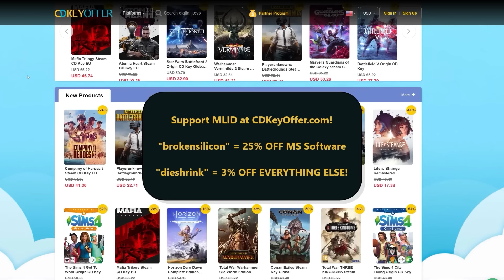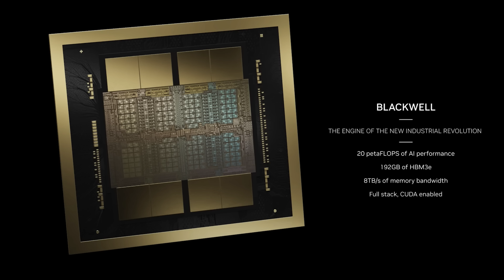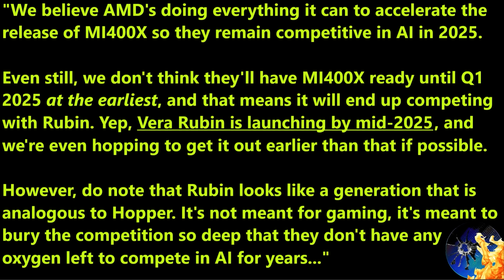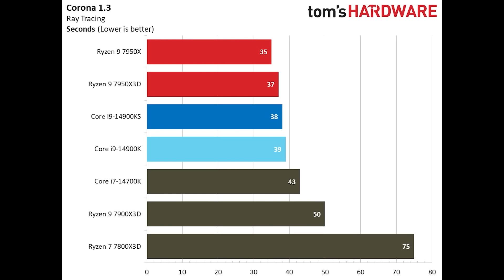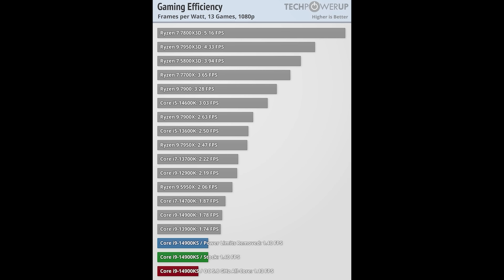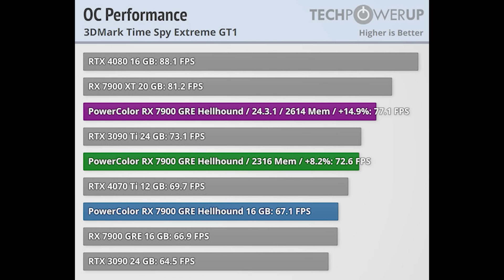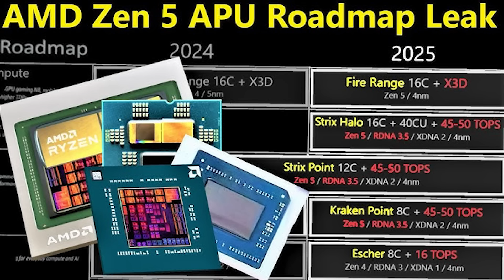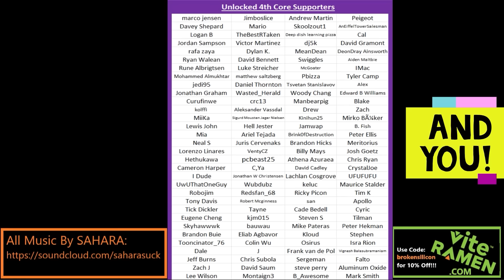AMD Zen 5 Specs Confirmed, Intel Arrow Lake, FSR 3.1, PS5 Pro, Nvidia Blackwell | Broken Silicon 250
We discuss upcoming Nvidia GPU Architectures, Zen 5 Clock Speeds, and PlayStation 5 Pro!
[SPON: Use "brokensilicon“ at CDKeyOffer to get Win 11 Pro for $23

0:00 Weather, Dolly Parton, and Episode 250! (Intro Banter)
6:05 Nvidia Blackwell Announced at GTC
16:54 AI Power Consumption vs Crypto Mining
21:30 Nvidia Vera Rubin Launches quickly after Blackwell!
31:08 PS5 Pro Confirmed, PlayStation Spectral Super Resolution Leaked
44:09 AMD Announces FSR 3.1
53:27 Intel i9-14900KS Reviewed & Released
1:01:13 24 Core Arrow Lake Pictured, Launching End of 2024
1:12:52 Tiny Corp. AMD Drama, 7900 GRE Unlocked, MSI Claw (Wrap-Up)
1:19:04 Zen 5 Clock Speeds & Strix Confirmed
1:21:07 Strix Halo, Intel ARC vs Ivy Bridge, Live Service Games (Final RM)

2021 Video Intro by Tom & abstractrealism on the MLID Discord